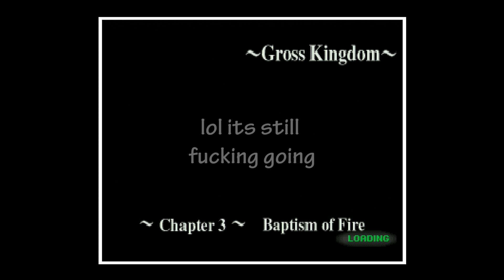Eternal Eyes (PS1) - No Fun Allowed - Casp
Monster collection? More like garbage collection haha gottem. Imagine being worse than Pokemon man come on.

Games featured in this video in order of appearance:

Eternal Eyes (PS1)
Legend of Dragoon (PS1)
Tactics Ogre: Knight of Lodis (GBA)

Music used in this video in order of appearance:

It's all stuff from the Eternal Eyes OST, I couldn't find specific names of tracks, sorry!